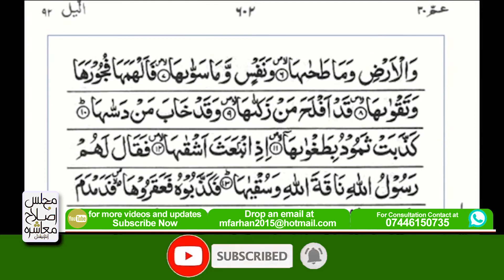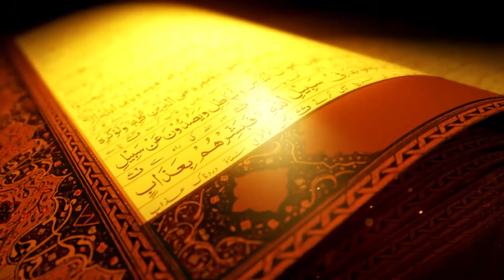Sorat-Ul-Shams Ki Tilawat....سورۃ الشمس کی تلاوت